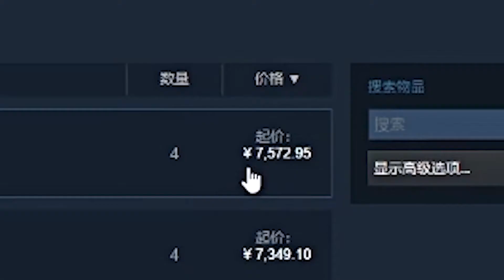【虾镐合集】楚大的荒岛生存，弹琴拆家，无所不能！